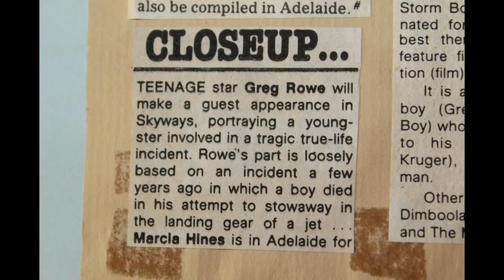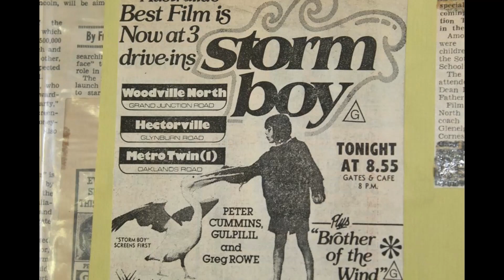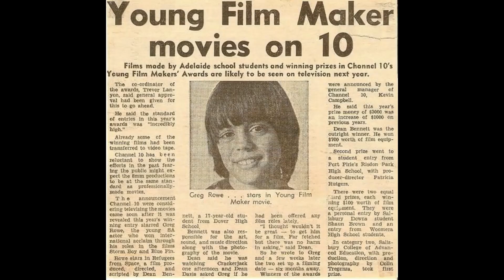Greg Rowe. ( Storm Boy).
Photos of Greg Rowe. Better known as Storm Boy.